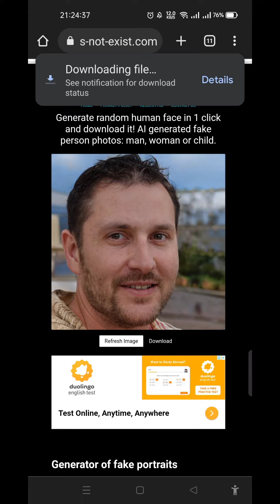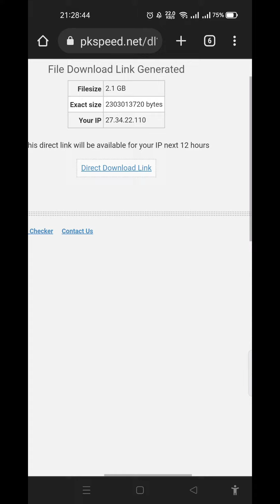Amazing two sites।। Much useful.. Alive to learn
Amazing two sites।।v Much useful.. for you guys plz check it once time if want to know Alive to learn